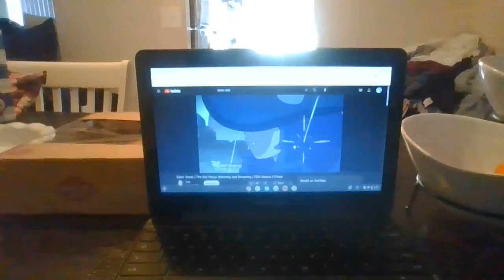Belos Dies with Fitting Music V2